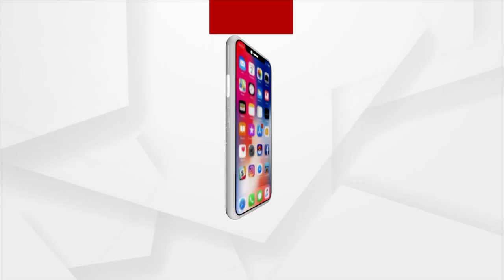Mahapanchayat| Anguish Of Outsourcing Employees | Argus News